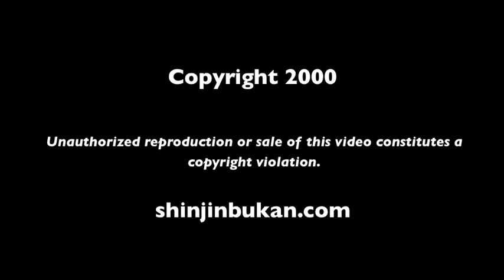パッサイ。Passai.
Onaga Michiko Sensei performs Passai Dai, one of the best known kata (form) in Okinawan Karate.  In the Shinjinbukan School Passai Dai is referred only as Passai.

Ultimate Okinawa Karate - A historical presentation of the three original Okinawan Karate styles by: Onaga Yoshimitsu (Shōrin Ryū), Senaha Shigetoshi (Gōjū Ryū), Shinjo Kyohide (Uechi Ryū) & others. Filmed in Okinawa in 2000.